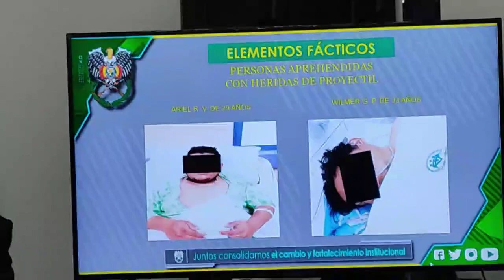Balacera entre policías y atracadores terminó con dos heridos en Potosí